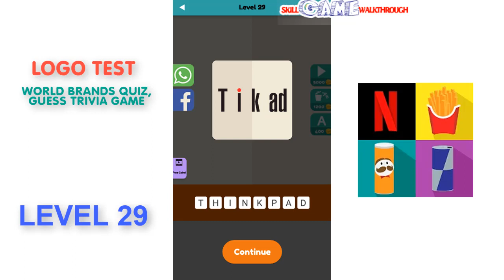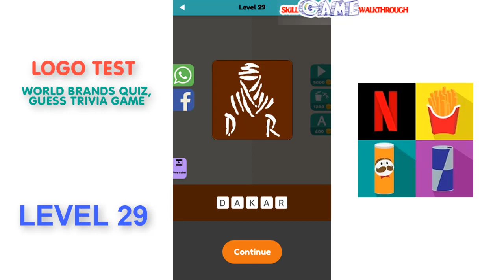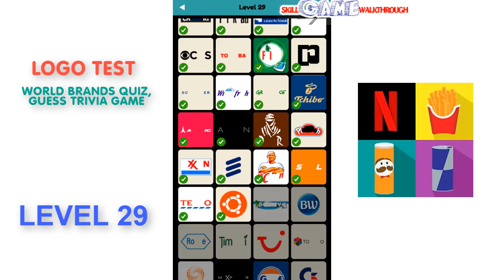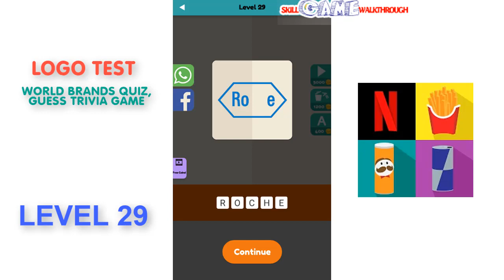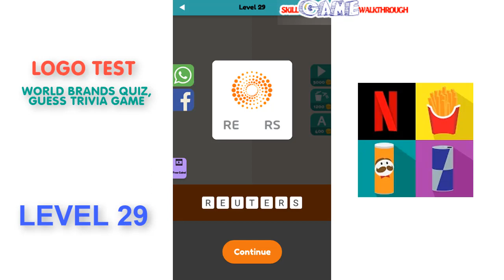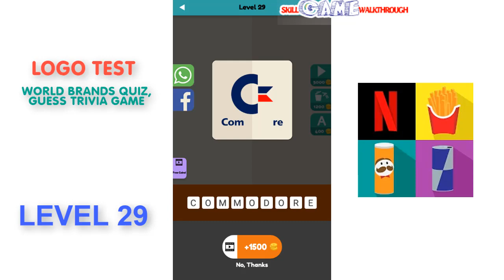Logo Test World Level 29 - Walkthrough | SkillGameWalkthrough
Logo Test World Level 29 played by Skill Game Walkthrough

Logo Test: World Brands Quiz, Guess Trivia Game Play Store